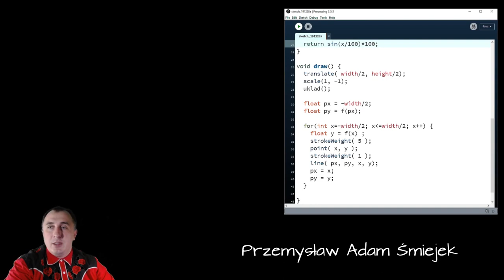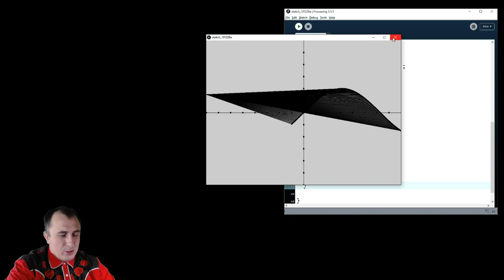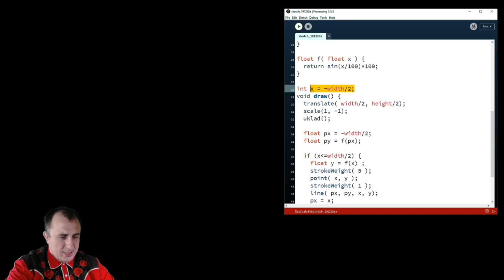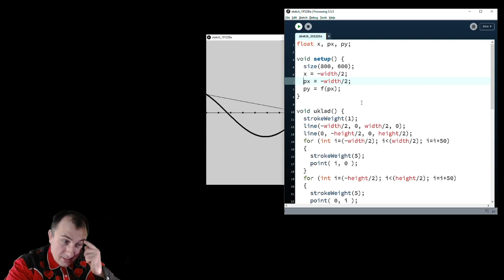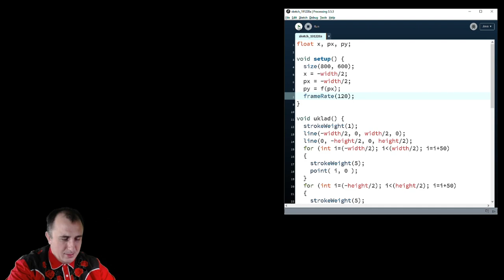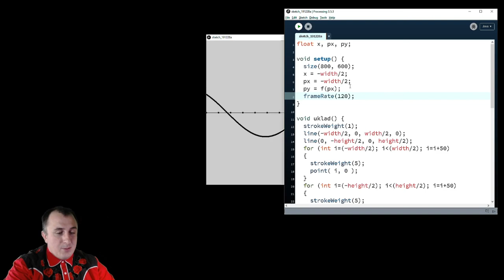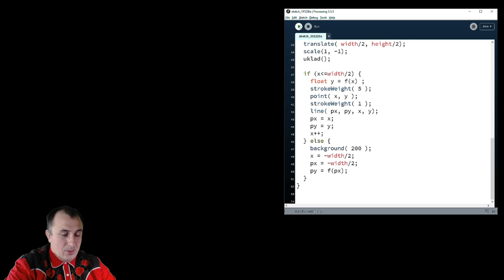Rysowanie funkcji animowanych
Do poprzedniego odcinka wprowadzam nieco ruchu i przerabiam program tak, aby funkcja rysowała się etapami.